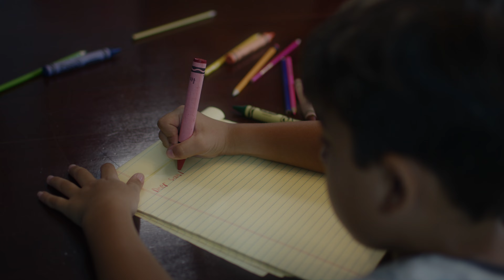Let Us be Your Santa!